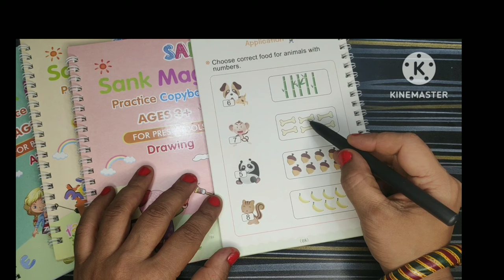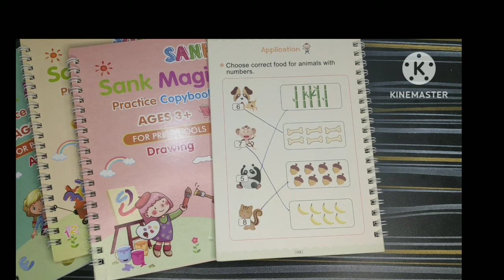count and connect#numbers#1to10||toddlers||nursary||PG